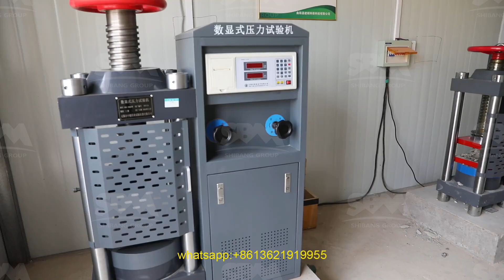cấu tạo máy nghiền đá